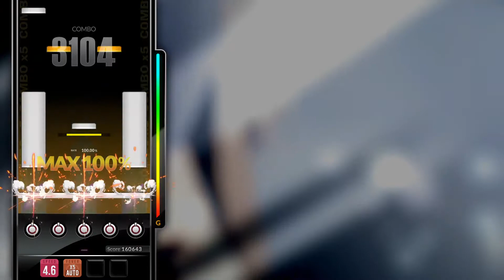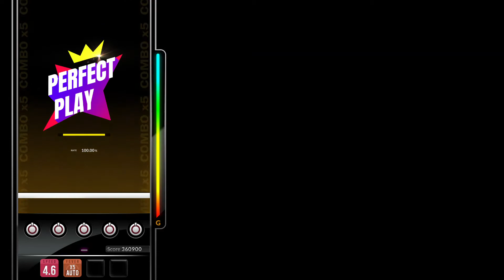[DJMAX RESPECT V] U-NIVUS - ESTi 5B SC PERFECT PLAY 100.00%